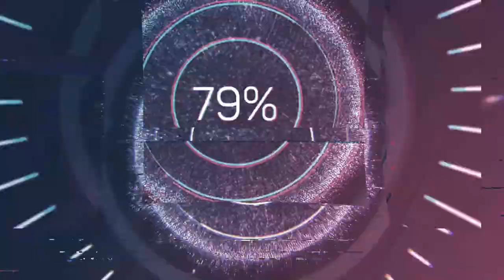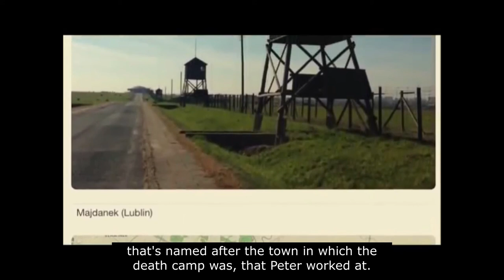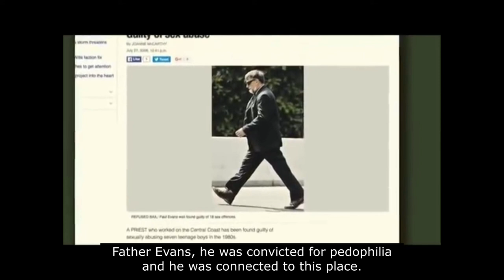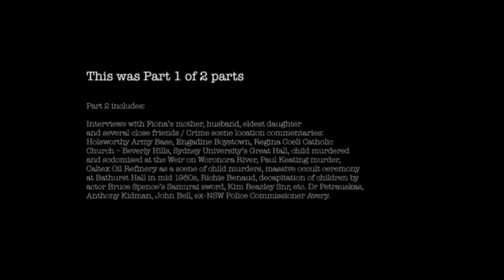Fiona Barnett - Candy Girl Documentary Part 1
Satanic Abuse Survivor (SRA) survivor Fiona Barnett shares her horrific story about the reality of crimes against humanity & children.